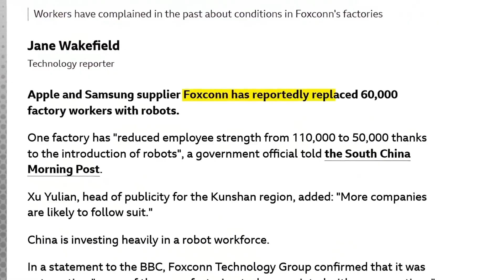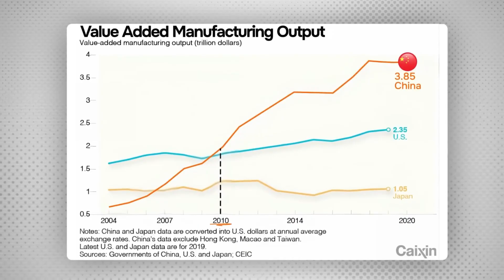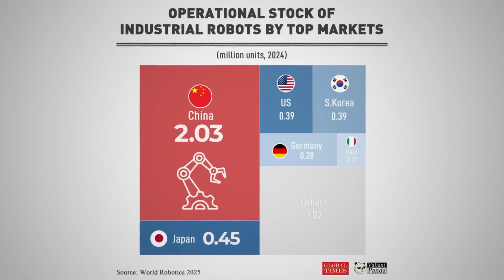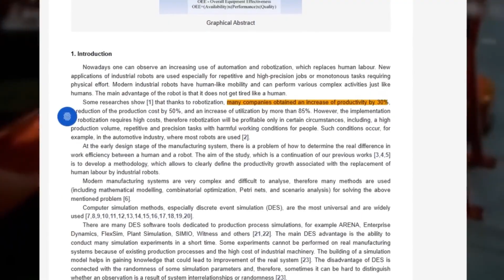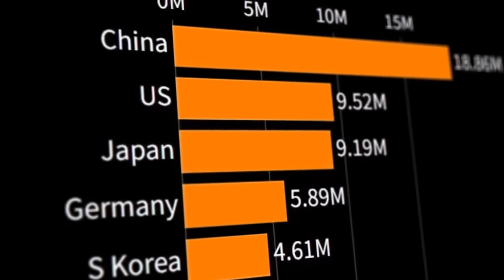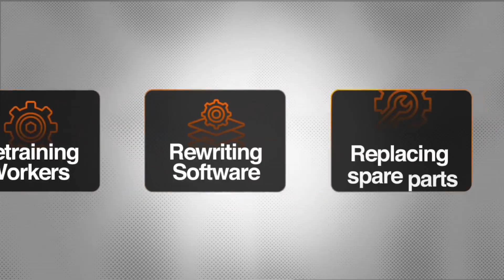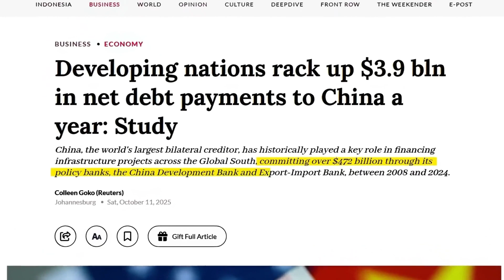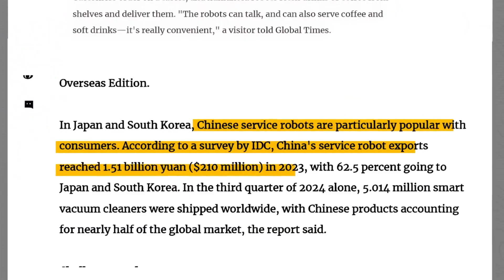China’s Robot Takeover: The Automation Revolution No One Is Ready For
What appears to be an ordinary industrial zone in Ningbo, China is actually something extraordinary: a fully automated, robot-operated smart factory. No workers. No lights. No breaks. Just machines running 24/7.

And this is not an isolated experiment — it’s China’s new industrial strategy.

Across the country, humanoid robots, robotic arms, AI-run ports, and “dark factories” are becoming the new normal. While companies in the West talk about automation, China is deploying it on a historic scale. In 2023 alone, China installed nearly half of all robots deployed worldwide, building more industrial robots than the rest of the world combined.

This film explores the deeper story behind China’s automation revolution:

• Why China shifted from cheap labor to full automation
• How demographics and rising wages pushed Beijing toward robots
• How “Made in China 2025” turned the country into a robotics superpower
• Why Chinese robot exports are surging across Asia, Europe, and the Americas
• How Chinese automation is creating global technological dependence
• Why the US and China are entering a new kind of industrial cold war

From Foxconn replacing 60,000 workers with machines…
to entire factories running with fewer than 10 people…
to Chinese robots becoming the hidden backbone of global supply chains…

This is the story of how China quietly built the most automated industrial system in history — and how that system could reshape global power for decades to come.